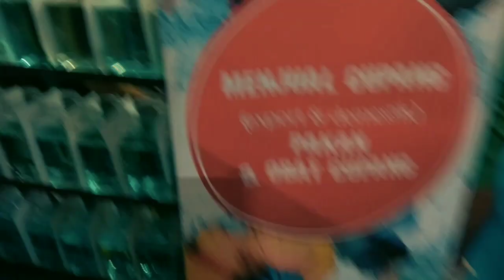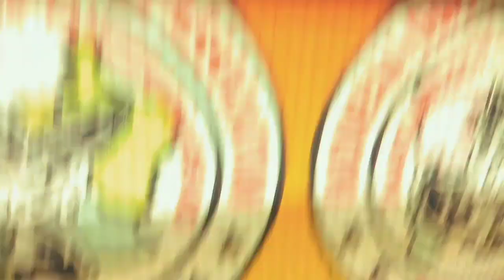Pameran Dan Kontes Cupang / Guppy Kalibata 2019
Halo para pencari ketenangan di muka bumi. Ini adalah akun IG saya yang baru:

Akun jualan: @cvpunxanarki
Akun pribadi: @fajar_ramones

Mohon supportnya lagi.